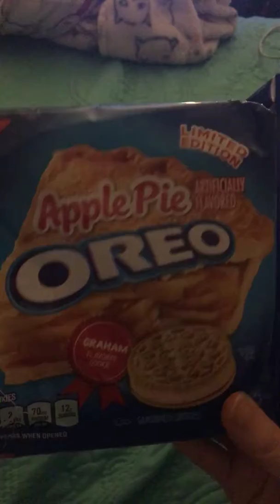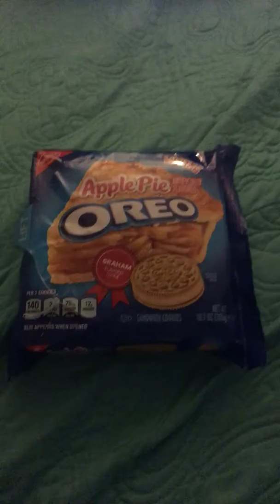Cookies, cookies, and more cookies?!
Target haul